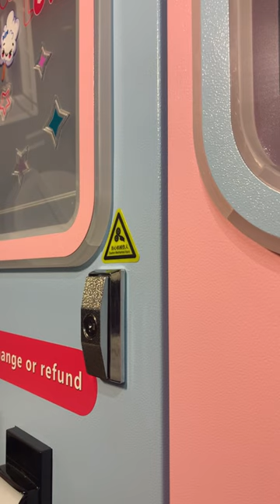Обзор автомата по продаже сладкой ваты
Вашему вниманию представляется яркий автомат для изготовления сладкой ваты с разными красочными рисунками на выбор. Этот автомат покорит не только маленьких сладкоежек, но и взрослых которые захотят вновь почувствовать вкус всеми любимой с детства сладкой ваты.

Как работает автомат:

Клиенты выбирают любой рисунок на вате из 32-ух предложенных.
Клиент вносит оплату
Автомат начинает производство.
Через 90-110 секунд доставайте вату и наслаждайтесь!